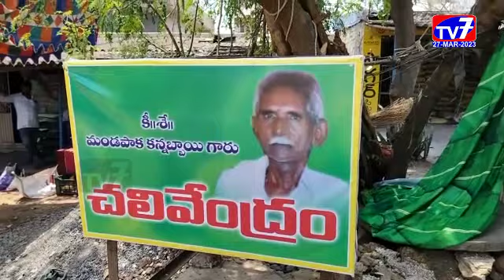జగ్గంపేట-|27-03-2023|TV 7 NEWS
జగ్గంపేట మండలం రామవరం గ్రామంలో మండపాక కన్నబ్బాయి మెమోరియల్ చలివేంద్రన్ని జగ్గంపేట మాజీ ఎమ్మెల్యే జ్యోతుల నెహ్రూ ఘనంగా ప్రారంభించారు.